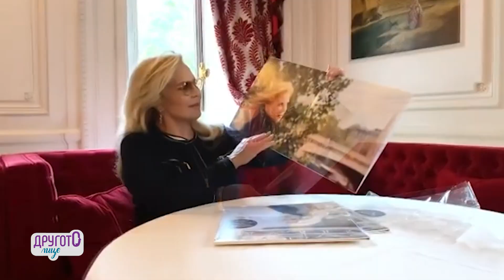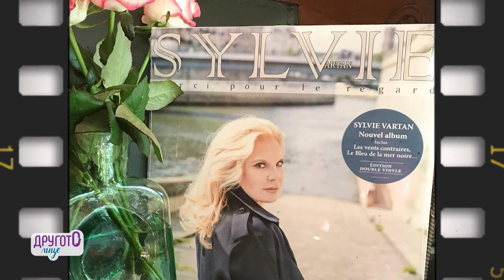60 ГОДИНИ НА СЦЕНА: Силви Вартан за любовта успехите и разочарованията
Другото лице на Силви Вартан